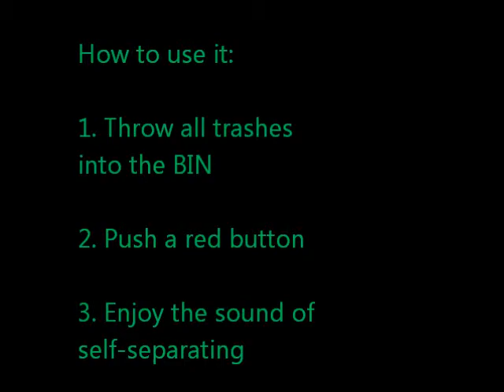the BIN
„Eco.Log.Y." -- it's a trilateral youth exchange project that will take place in Plateliai. Main topics of the project are ecology, sustainable consumption and social media.